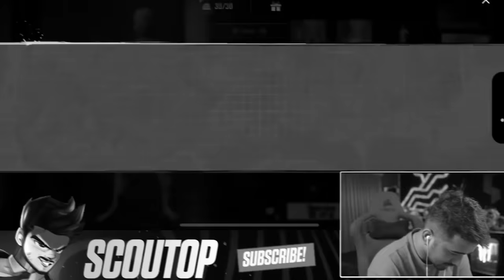Luckiest Crate Opening Ever🤯| 50 Kills Chicken With TX Boys 😱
SCOUT opens the most hyped crate of Aston Martin in BGMI...